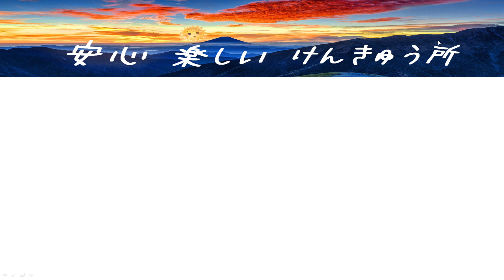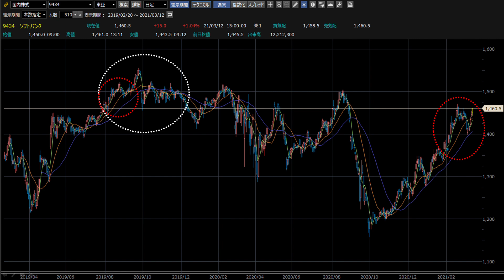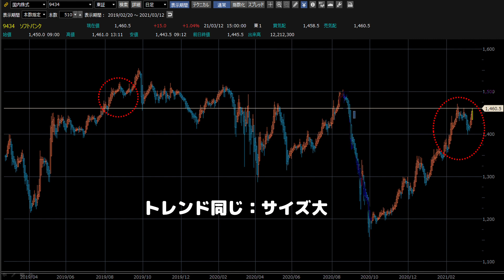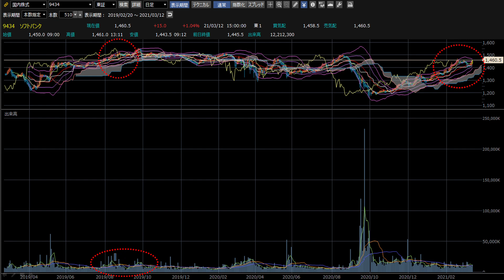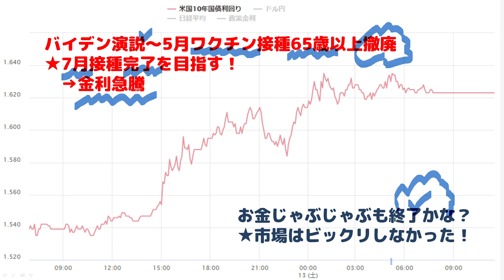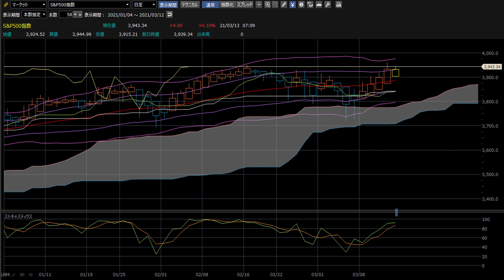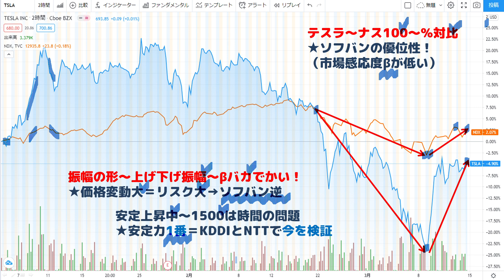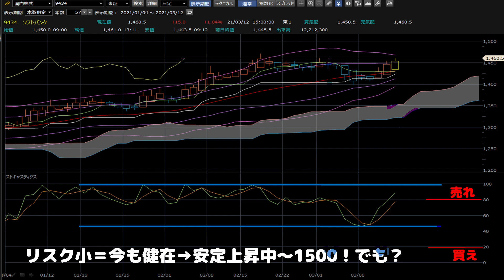ソフトバンク株～3月1500行く？維持は？過去・市況・同業からチャート分析～テスラの真逆で安心安全？～簡単解説！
ソフトバンクの株価は3月中に1500行きそうだけど・・・
果たして維持できるかしーら？過去3回チャレンジ？
個社リスクを乗り越え今度こそ突き抜けろ！

今度こそ1500？なにみる？超えたのは？
★過去チャートから現状を分析！

市況を確認～1500時間の問題？
★テスラで分かるソフバンの強み！

ソフバン強み～今も維持してる？
★NTT,KDDI対比＋固有のリスク！

テクニカル＋私見＝ほんま？気楽に見てね！

皆様の早期リタイア、楽ちんなシニアライフを、応援しています。